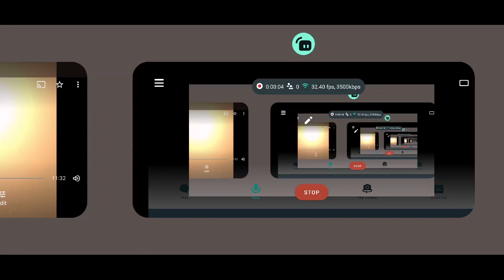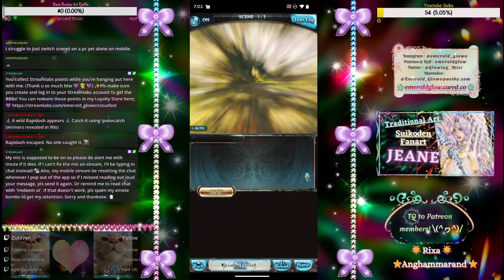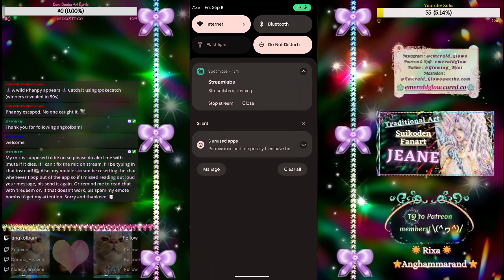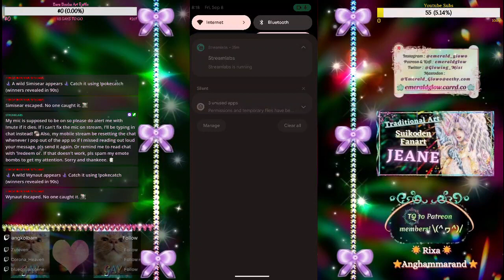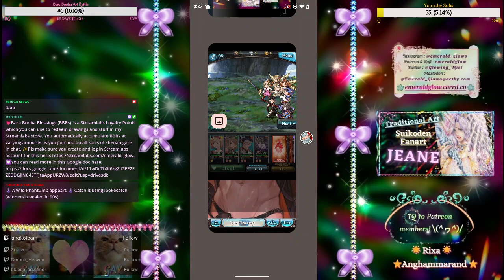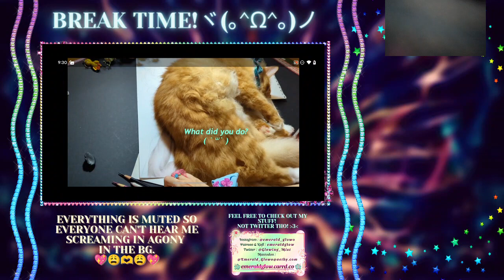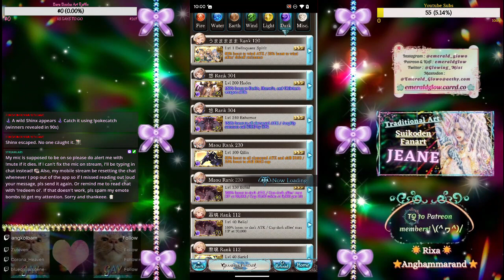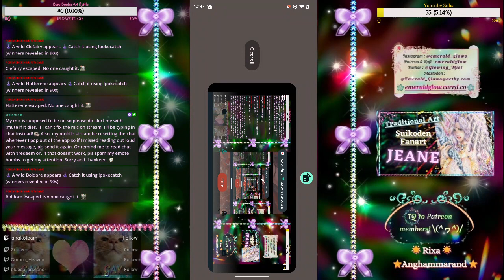Embarking on a GBF Journey | Main Story 1 | Granblue Fantasy (1)